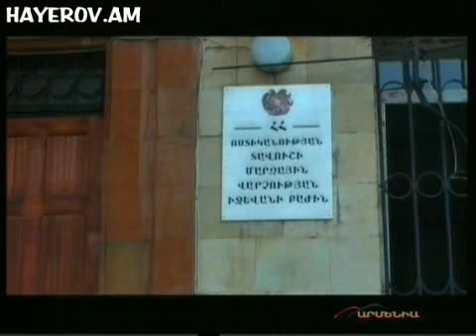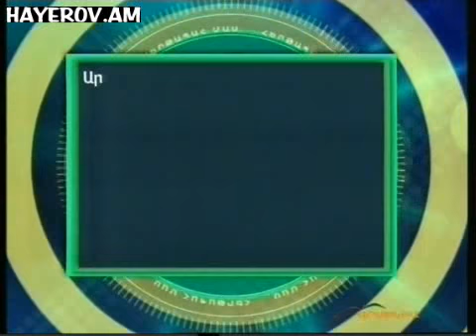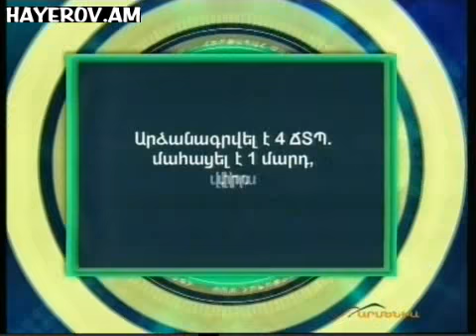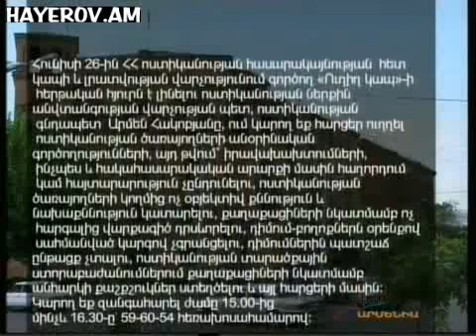Hertapah mas 2106